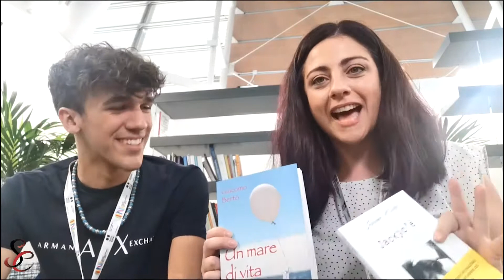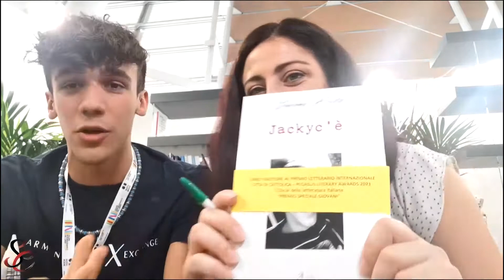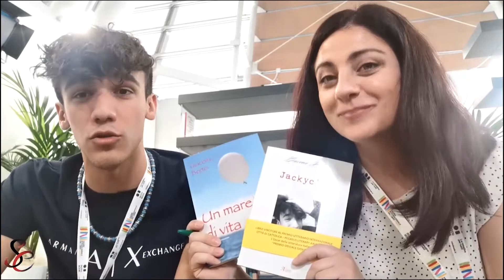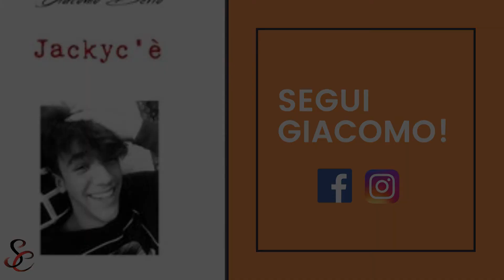Salto2022: Giacomo Bertò e Un mare di vita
Al Salone del Libro di Torino, edizione 2022, la più bella scoperta che ho fatto tra gli stand è stata proprio questo ragazzo di soli 18 anni che si chiama Giacomo.
Ancora studente liceale, si presenta al salone con un romanzo scritto di getto e una pubblicazione alle spalle che è già un successo: Jackie c'è!
Si parla sempre dei ragazzi come degli scapestrati, ignoranti e maleducati. Accanto a me ho trovato una vera perla rara che non solo mi parla di Alda Merini, ma che ha già imparato a gestire il bullismo e la solitudine.
Ascoltate quello che ha da dire, ma soprattutto leggete i suoi testi!
La scaletta dell'intervista:
0:00:38 Giacomo raccontaci la tua prima esperienza al Salone del Libro
1:26:00 parliamo della primissima pubblicazione Jackie C’è!
03:52:00 Jackie c’è vince il premio speciale giovani, questo premio ha un sapore incredibile, raccontaci com’è andata!
05:37:25 Alda Merini è la mia ispirazione!
05:47:00 Un mare di vita, il tuo primo romanzo
06:58:22 La storia della scrittura di “un mare di vita” è particolare, ce la racconti?
08:35:00 abusiamo di una parola che è amicizia
09:09:00 l’amore
10:50:16 viviamo in un mondo dove i giovani sono poco inclini alla cultura, tu fai fatica a relazionarti con i tuoi coetanei?
12:49:00 sono un indeciso! Però mi son detto di fare qualcosa in cui credo.
14:32:00 sei stato la scoperta più bella di questo salone del libro di Torino
15:20:00 saluti finali e dove comprare i libri di Giacomo